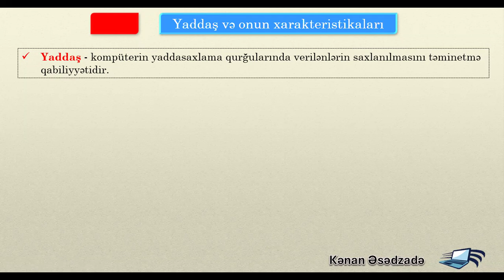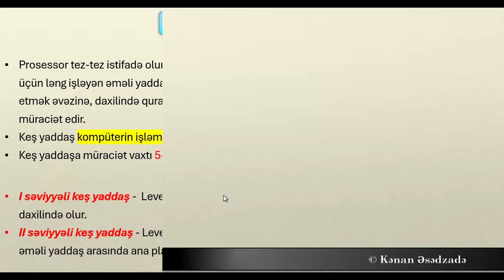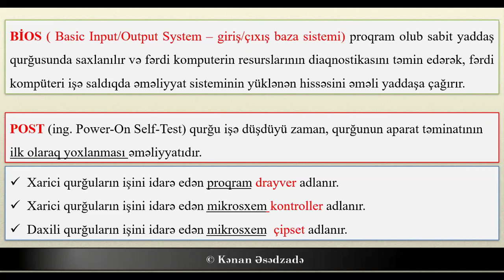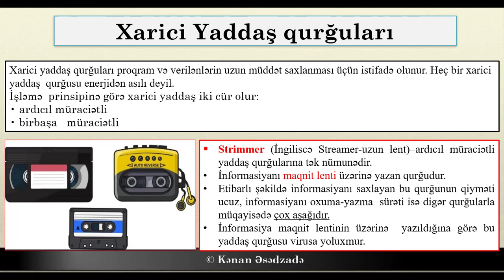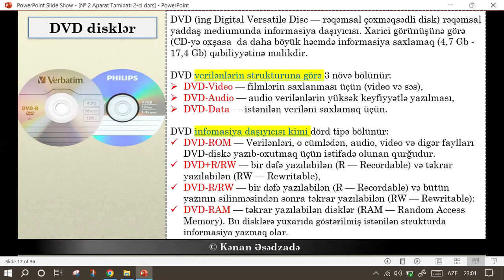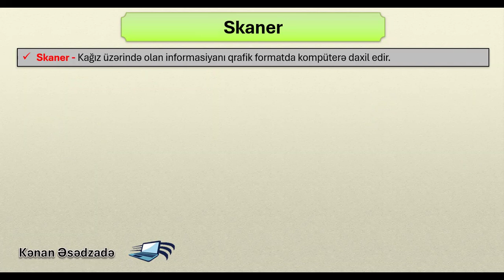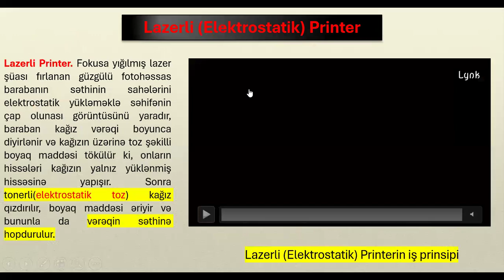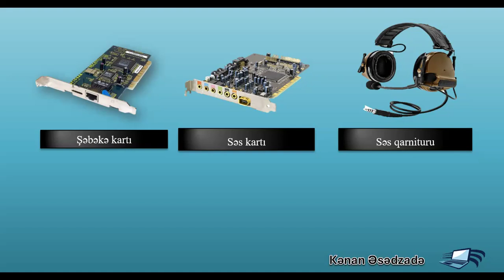Kompüterin Aparat Təminatı 2-ci hissə(Magistr və Dövlət qulluğu üzrə)